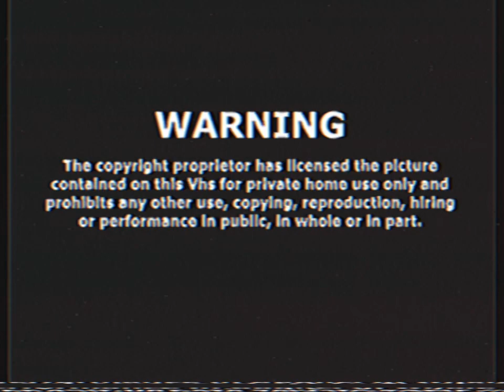Opening To Adventure Time: The Complete Fourth Season 2014 VHS Australia